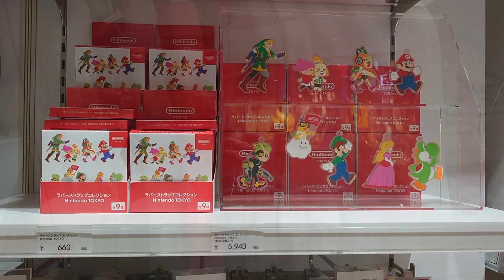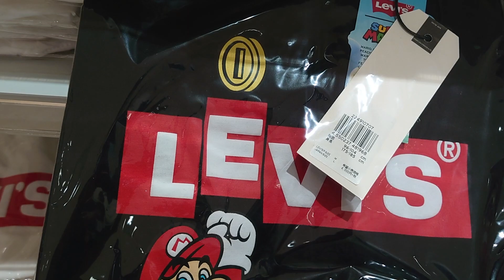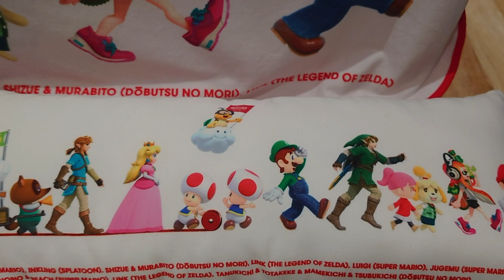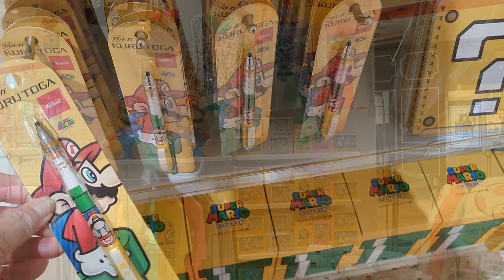Nintendo Tokyo Store Tour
Nintendo Tokyo Store at Parco, Shibuya

Go to Tokyo Faves PH on Facebook if you want to get something from the store :)